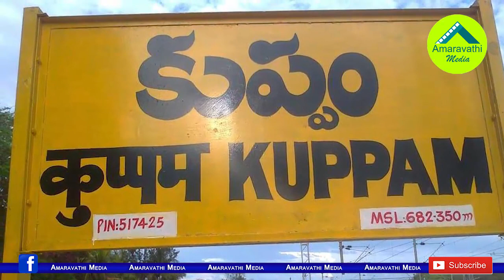కుప్పంలో చంద్రబాబు చెక్ చెప్పేందుకు జగన్ ప్లాన్| YS Jagan Strategy in Chandrababu's own Constituency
Watch this video to know about CM YS Jagan Strategy in Kuppam
Amaravathi Media